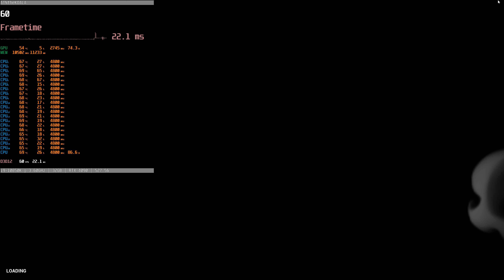High on life | 4K MAX DLDSR | RTX 4090 | i9 10850k